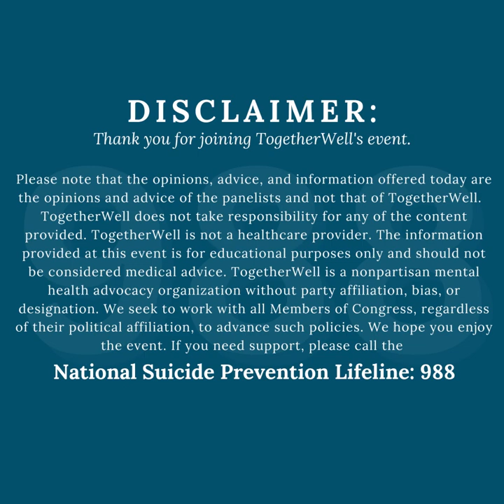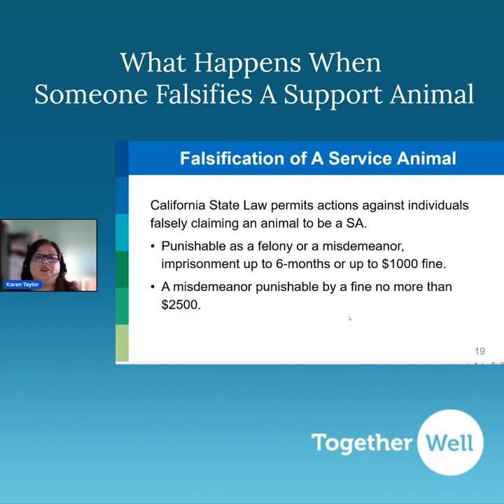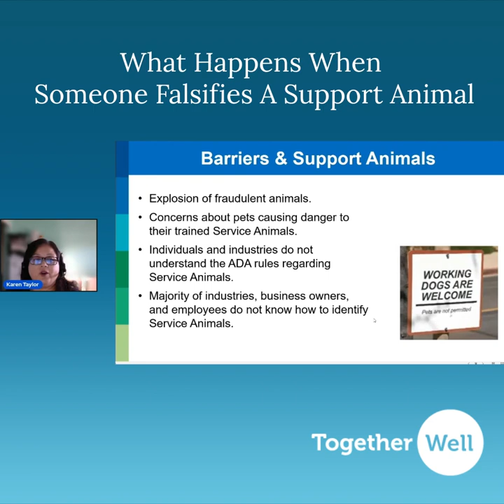What Happens When Someone Falsifies a Support Animal | Service & Support | TogetherWell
Don’t underestimate the power of pets! They are not only comforting (and cute) creatures, studies have shown they reduce symptoms of anxiety, depression and pain, which is why they’re used in PTSD and other kinds of therapy. What do you need to know about the emotional and psychological impact animals have on mental health?

Join us to learn about service and support animals at this Third Thursday for Therapists event held on Thursday, May 19, 2022. Our speaker, Karen Taylor, explained how animals can help support people and also legal considerations of writing emotional support letters.

Speaker: Karen Taylor from the Disability Access Services of the California Department of Rehabilitation

Facilitator: Dr Ankhesenamun Ball

TogetherWell’s complimentary Third Thursdays virtual events were created to support mental health providers and the communities they serve. Please join us, and spread the word!